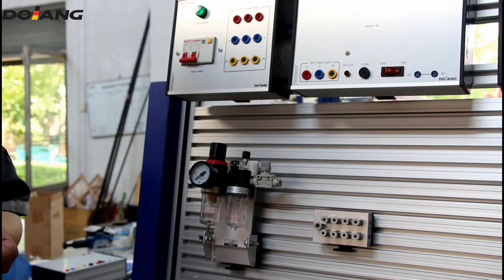DLQD-DP201 electro pneumatic trainer training 2 electrical connection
DLQD-DP201 electro pneumatic trainer  training 2 electrical connection video